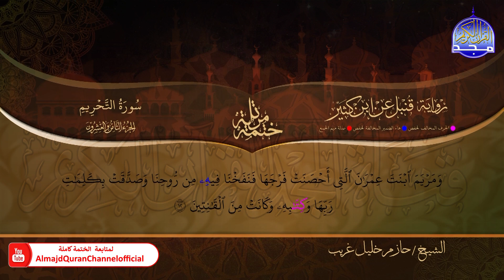جزء الـمجــــادلـــة ◑ الختمة المرتلة برواية " قنبل عن ابن كثير " ◑ القارئ : حازم خليل غريب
في هذا المقاطع المرئية
نصحبكم مع الختمة المرتلة بصوت القارئ الشيخ
حـــــازم خليل غـــريــــب
وهي ختمة قرآنية كاملة برواية " قنبل عن ابن كثير "  ..
ويمكنكم متابعة الختمة كاملة عبر هذا الرابط